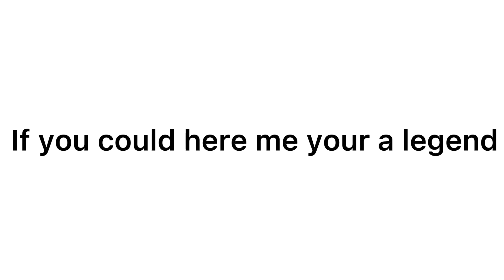Watch this video in 0.25x speed